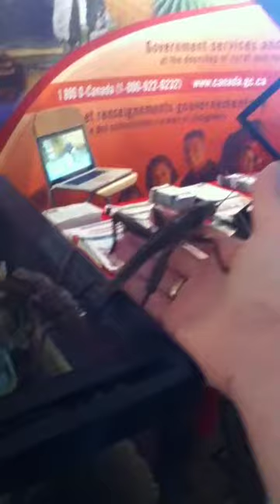Spiny devil and more bugs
Spiny devil, walking sticks, cockroaches, and more bugs